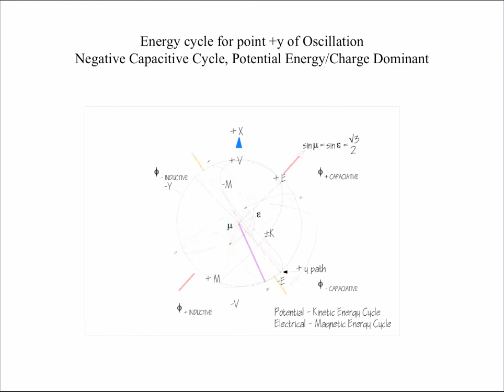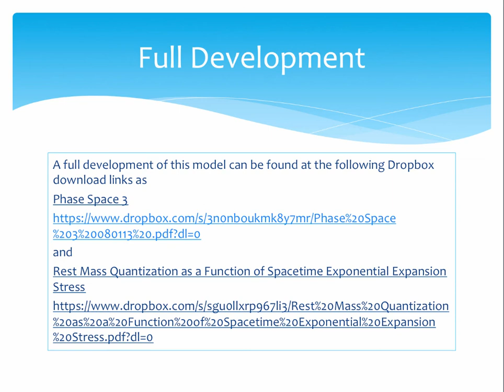Rotational Oscillation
Table of Contents:

02:32 - Energy cycle for point +y of Oscillation
Negative Capacitive Cycle, Kinetic Energy/Current Dominant
02:33 - Energy cycle for point +y of Oscillation
Negative Capacitive Cycle, Potential Energy/Charge Dominant
02:34 - Energy cycle for point +y of Oscillation
02:35 - Energy cycle for point +y of Oscillation
02:35 - Energy cycle for point +y of Oscillation
 Negative Maximum Potential Energy/Charge - Displacement
02:36 - Energy cycle for point +y of Oscillation
Positive Inductive Cycle, Potential Energy/Charge Dominant
02:37 - Energy cycle for point +y of Oscillation
02:37 - Energy cycle for point +y of Oscillation
02:38 - Energy cycle for point +y of Oscillation
Positive Inductive Cycle, Maximum Power
02:39 - Energy cycle for point +y of Oscillation
Positive Inductive Cycle, Kinetic Energy/Current Dominant
02:40 - Energy cycle for point +y of Oscillation
02:40 - Energy cycle for point +y of Oscillation
02:41 - Energy cycle for point +y of Oscillation
Positive Maximum Kinetic Energy/Current - 0 Displacement
02:42 - Energy cycle for point +y of Oscillation
Positive Capacitive Cycle, Kinetic Energy/Current Dominant
02:42 - Energy cycle for point +y of Oscillation
02:43 - Energy cycle for point +y of Oscillation
02:43 - Energy cycle for point +y of Oscillation
02:43 - Energy cycle for point +y of Oscillation
Positive Capacitive Cycle, Maximum Power
02:44 - Energy cycle for point +y of Oscillation
Positive Capacitive Cycle, Potential Energy/Charge Dominant
02:44 - Energy cycle for point +y of Oscillation
02:45 - Energy cycle for point +y of Oscillation
02:45 - Energy cycle for point +y of Oscillation
02:45 - Energy cycle for point +y of Oscillation
02:45 - Energy cycle for point +y of Oscillation
02:46 - Energy cycle for point +y of Oscillation